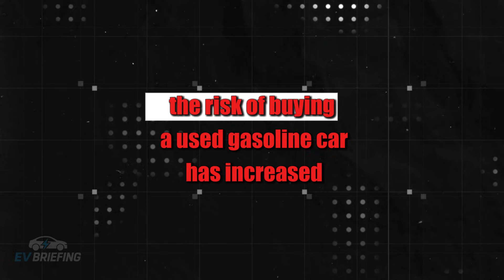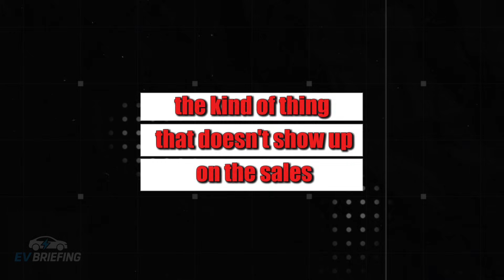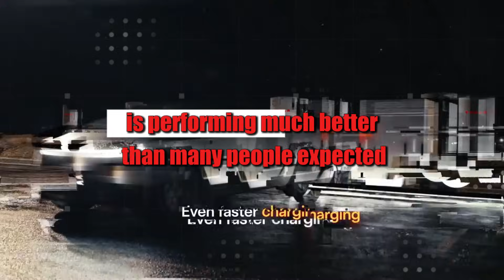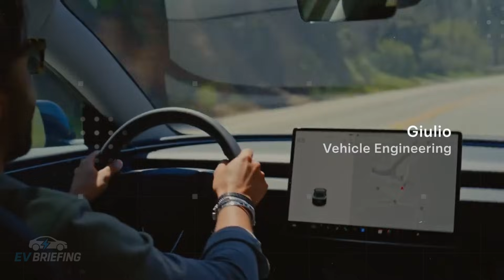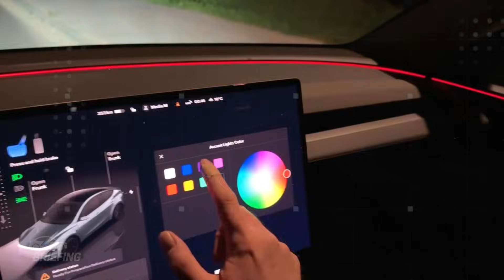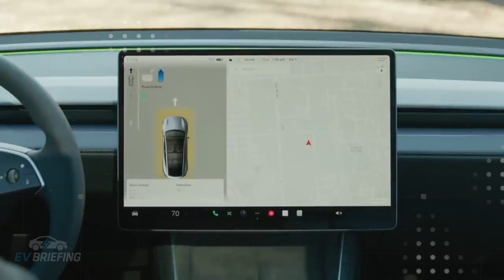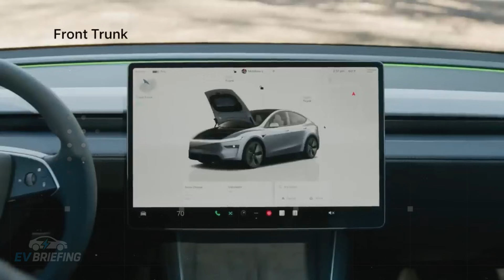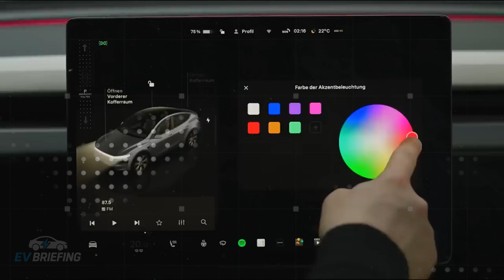IT’S HERE: New Tesla Model 2 Senior Edition FROM $15k - 280 kW fast charge, 6,500-t Gigacast, OTA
In 2026, Tesla is causing a true earthquake in the U.S. automotive market. With the skyrocketing resale value of the Model Y and the looming arrival of the highly anticipated Model 2 for just $25,000, buying a used gas car has become an extremely risky move. In this video, we reveal why thousands of Americans are ditching combustion vehicles, and how the mere expectation of the Tesla Model 2 is already crashing the value of popular models like the Corolla, Civic, and CR-V — even before the new Tesla hits the streets. If you're thinking of buying a car or recently purchased a used one, this video might completely change your perspective on financial safety in the auto world.
This analysis brings real depreciation data, cost-per-mile comparisons, and maintenance breakdowns between gas-powered vehicles and Tesla's EVs, showing exactly why the used car market is quietly collapsing in the face of the electric revolution. Rumor has it the Model 2’s impact will be so massive that traditional sellers won’t be able to keep up. Once again, Elon Musk is rewriting the rules — and this time, it’s your used car that may be on the chopping block. Watch until the end to find out if your current vehicle still holds value… or if it's already turning into a financial trap.